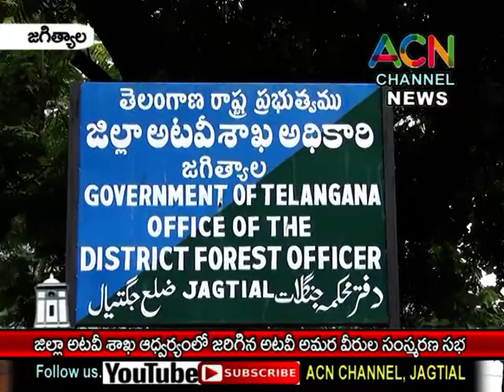జగిత్యాల : జిల్లా అటవీ శాఖ ఆధ్వర్యంలో జరిగిన అటవీ అమర వీరుల సంస్మరణ సభ